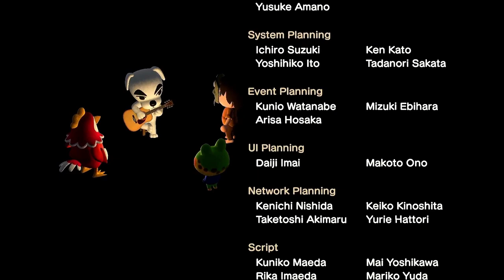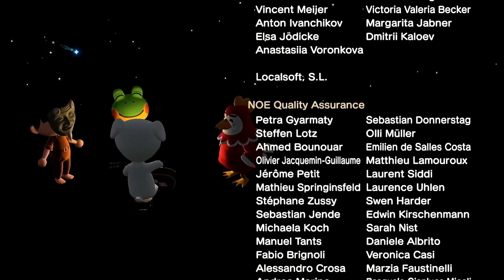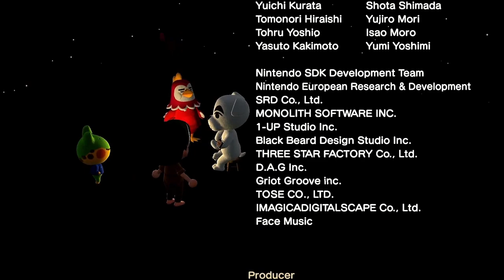K.K. Milonga (Live) - Animal Crossing New Horizons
The live performance of the song K.K. Milonga with video.